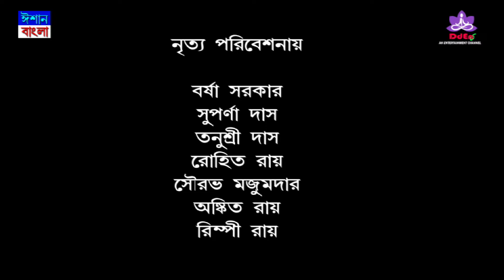|| RABINDRA JAYANTI || 25SE BAISAKH ||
PARTLY UPLOADED